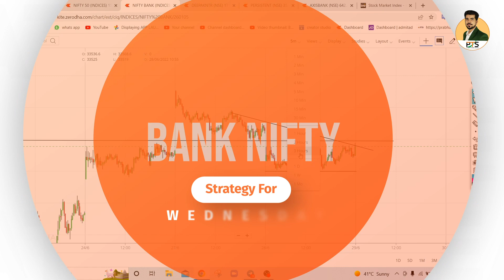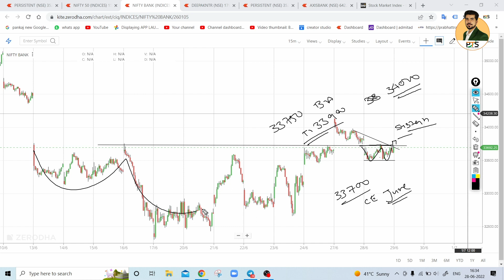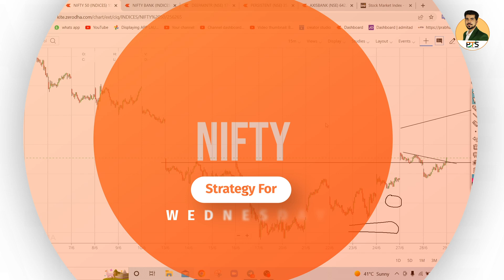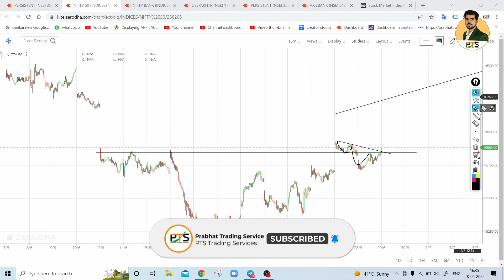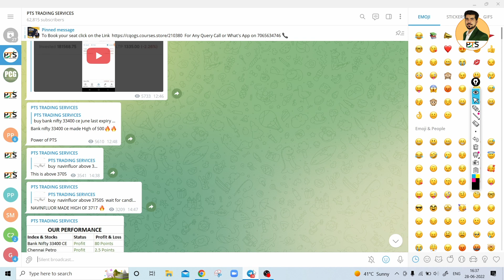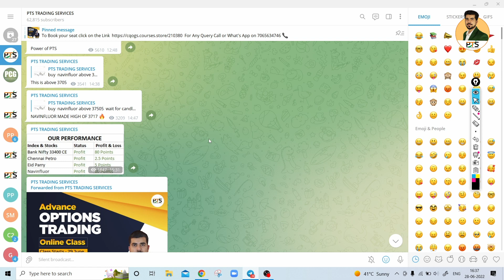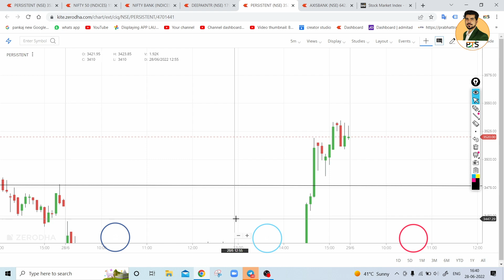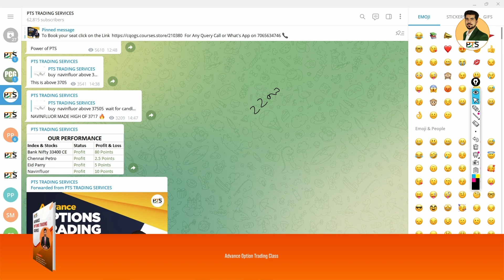Best Intraday Trading Stocks for 29-June-2022 | Nifty & Bank Nifty Analysis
Best Intraday stocks for  for 29-June-2022
Best Stocks for tomorrow for 29-June-2022
Trading stocks for for 29-June-2022